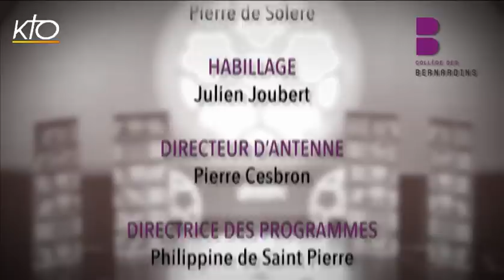Peut-on tout pardonner ?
Tous les jeudis, le Collège des Bernardins propose un exposé sur une question théologique contemporaine. Intervenant : P. Jean-Philippe Fabre.
Jeudis théologie du 23/06/2016.